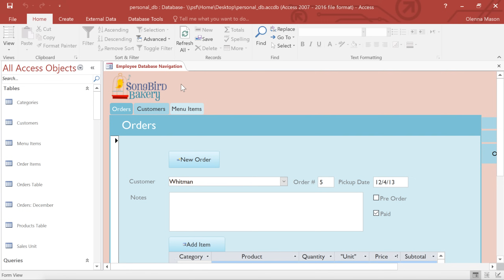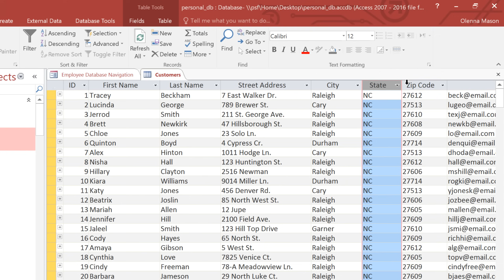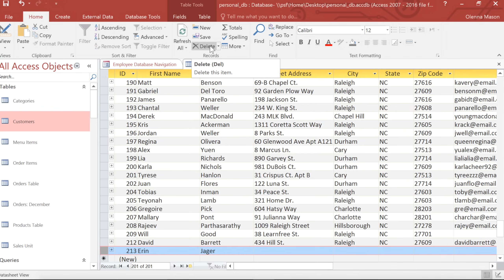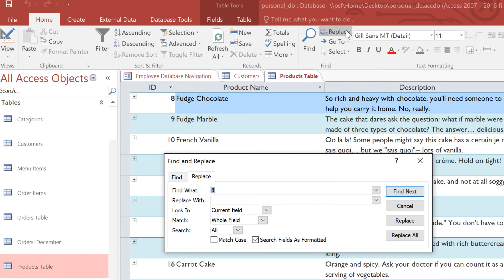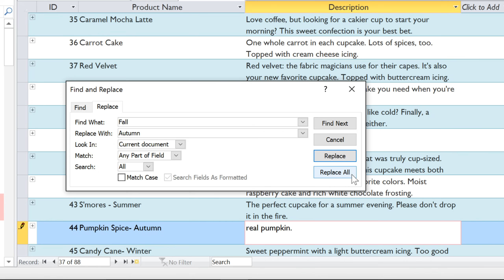Access: Working with Tables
In this video, you’ll learn the basics of working with tables in Access 2019, Access 2016, and Office 365. for our text-based lesson.

This video includes information on:
• Opening an existing table
• Adding records and entering data
• Editing records
• Modifying table appearance